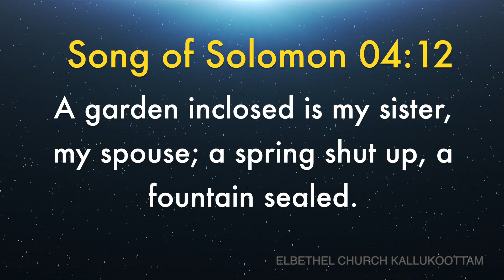Today's English Bible Verse I Today’s English Bible Words [12/07/2020] I English Bible Verse